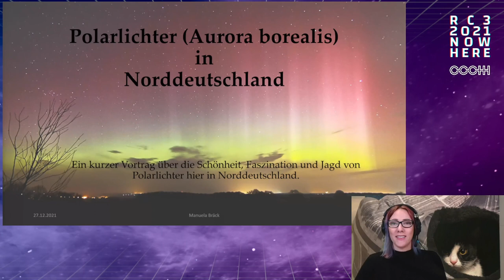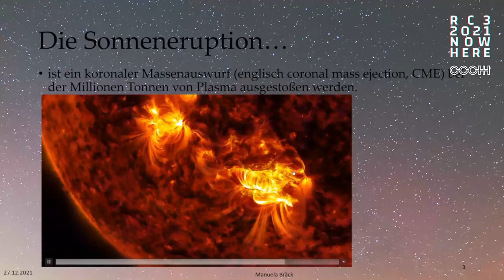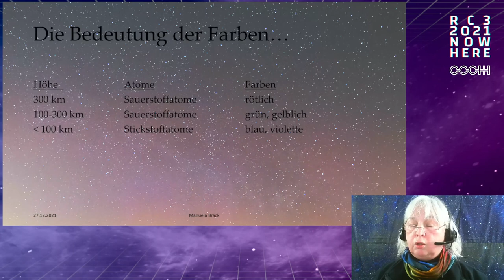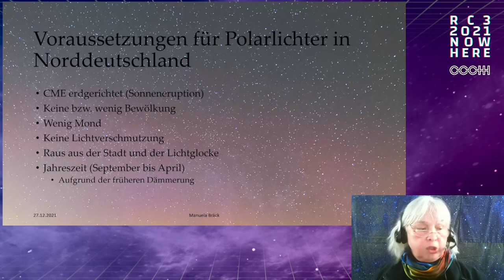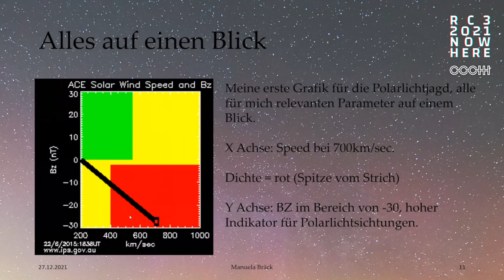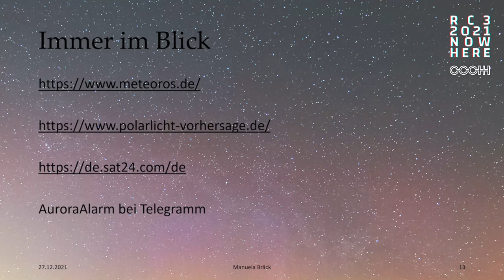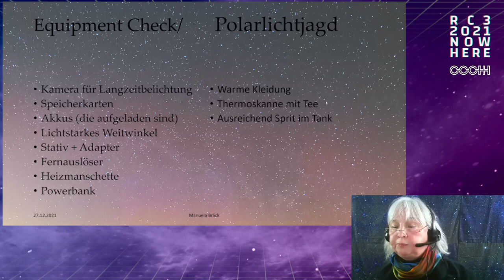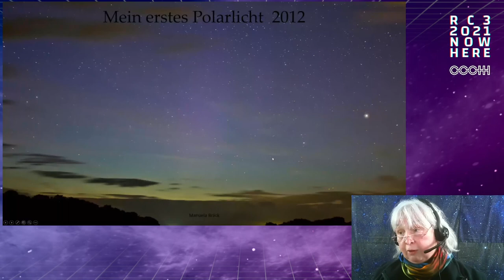Polarlichter (Aurora borealis) in Norddeutschland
Es ist zwar selten, aber  nicht unmöglich.
Als langjährige Polarlichtjägerin möchte ich Euch kurz erläutern wodurch Polarlichter entstehen, wann und wo man sie auch hier in Norddeutschland unter bestimmten Voraussetzungen zu sehen bekommt und wie das faszinierende Schauspiel fotografisch auf dem Chip gebannt werden kann.

Manuela Bräck